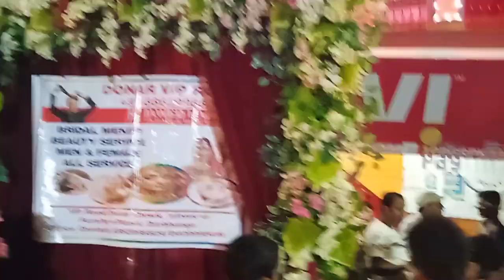Bihar-Darbhanga- Donar-Hanuman Mandir-Janmastmi # PRASAD BITRAN